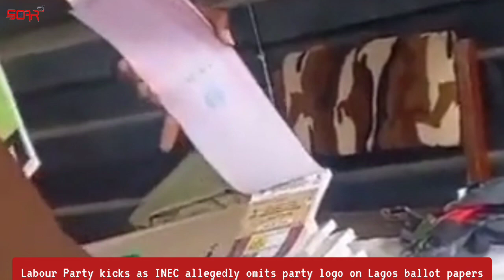LIVE: What is Currently Happening at Lugbe Abuja Polling Unit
LIVE from lugbe axis of Abuja where votes are casted for the 2023 Presidential Election